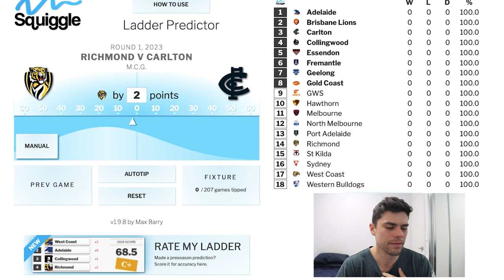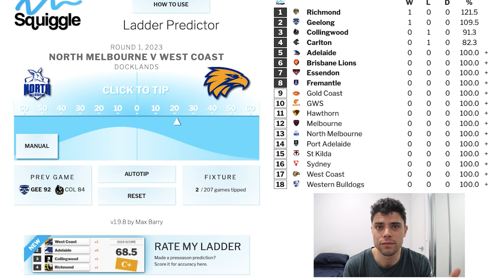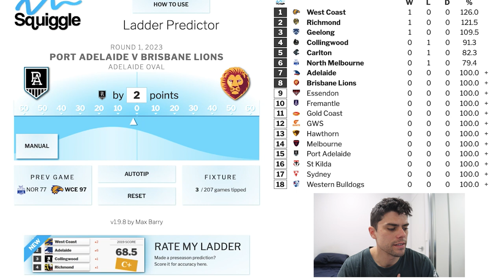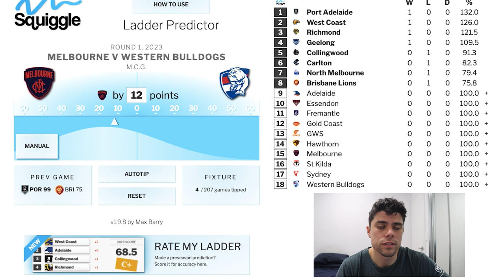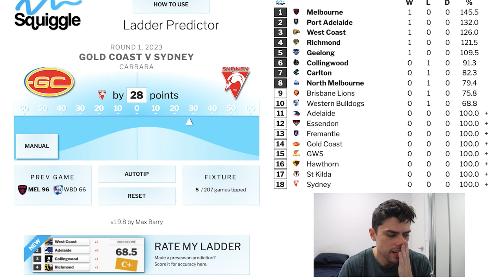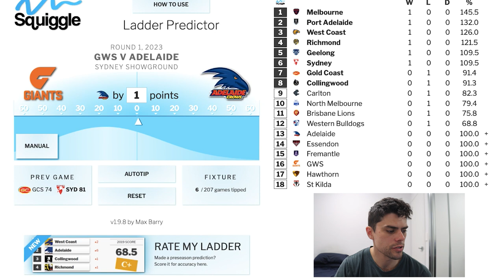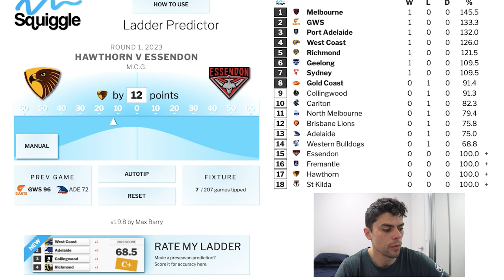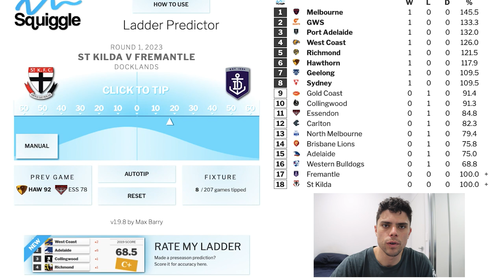AFL Round 1 Predictions | JUST THE TIPS 2023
AFL Round 1 is here, and Jesse returns to give you his predictions and tips.